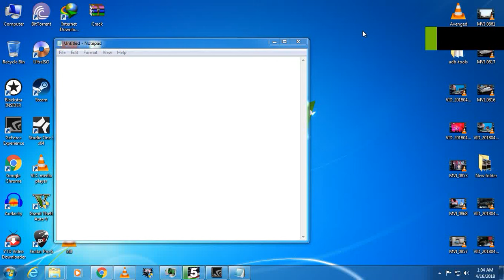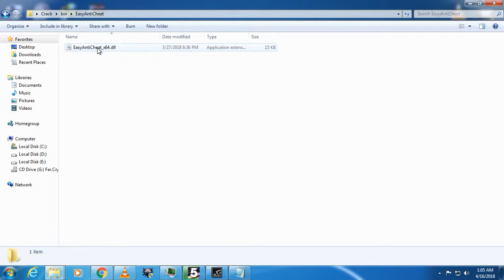Far Cry 5 - CPY [ Crack ] Google - Drive Link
Sup fellas,

I've uploaded this crack of CPY far cry 5. :) No surveys nothing, just download, install, play and enjoy :)

CRACK - CPY

Happy Gaming